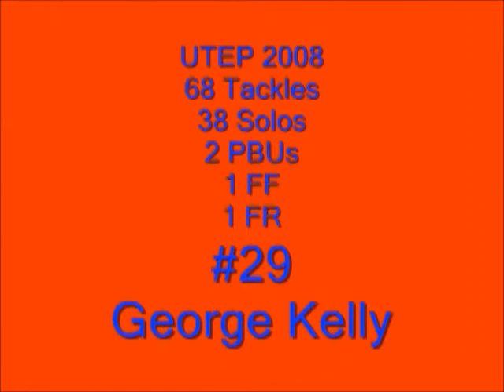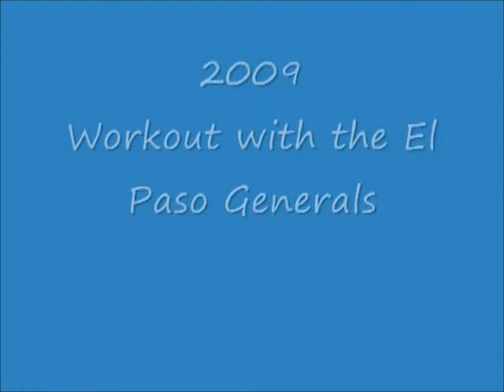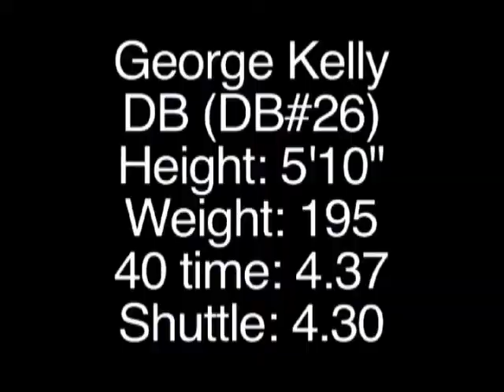George Kelly: UTEP Proday Highlight Film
George Kelly: UTEP Proday 3/12/09, Pima Community College 2006 Highlight - Runningback/Receiver #24, UTEP 2008 Highlight - Safety #29, UNGL Combine 2009, El Paso General (IFL) 2009 Tryout, Arizona Rattlers (AFL) 2010 Tryout